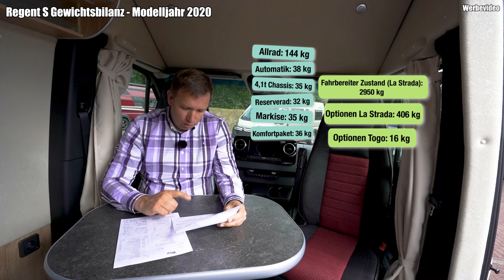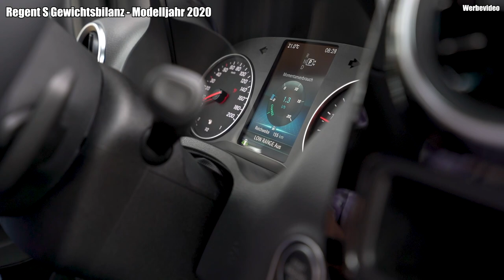🆕WAS WIEGT EIN LA STRADA REGENT S 🆕 Wir prüfen das Gewicht | 2020 | TOGO REISEMOBILE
In unserer neuen Videoreihe "Was wiegt eigentlich ein..." stellen wir den La Strada Regent S aus dem Modelljahr 2020 auf die Waage und vergleichen das Gewicht unserer Messung mit den Herstellerangaben. Was wiegt also ein La Strada Regent S? Was wiegt ein La Strada Regent S leer? Wie hoch ist die Zuladung? Was bedeutet Fahrbereiter Zustand? Sind 3,5t ausreichend oder muss auf 4,2t aufgelastet werden?
Wird der La Strada Regent S das unabhängige Togo-Gewichtssiegel bekommen? 😀

5 Highlights des La Strada Regent S:
✅ ISOLIERUNG: Ausgezeichnete Isolierung von Decken, Böden und Hecktüren
✅ WENDIGKEIT: dank Mercedes Sprinter nur 5,93 m lang und 2,83 m hoch (hier bei Allrad 8,5 cm höher)
✅ HOCHWERTIG: Genauer Möbelbau Made in Germany
✅ INDIVIDUALITÄT: Innenausbau in vielen Holz- und Polstervarianten möglich
✅ ALLRAD: Als Mercedes Sprinter mit 4x4 (4WD) lieferbar

Technische Daten des La Strada Regent S
↔️ Länge: 5,93 m
↕️ Höhe: 2,83 m (hier 2,92)
👨 Sitzplätze: 4 gurtgesicherte Sitzplätze
🚻 Schlafplätze: 2  Schlafplätze: Heckbett: 198 x 144/119 cm
🚾 Bad: Waschbecken, Toilette und Duschmöglichkeit
🚰 Frischwassertank: 100 l / 30 l | Abwasser: 70 l

00:00 Übersicht
01:26 Fahrbereiter Zustand
05:18 Gewicht Herstellerangabe
07:15 Wiegen
10:26 Ergebnis